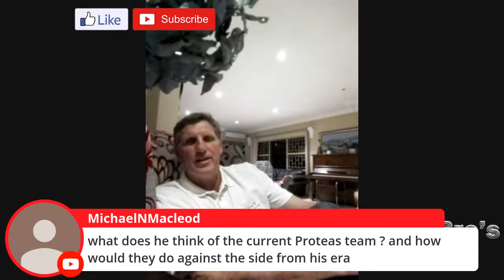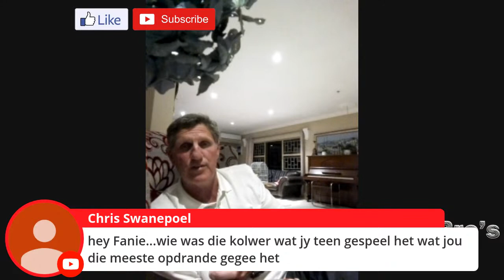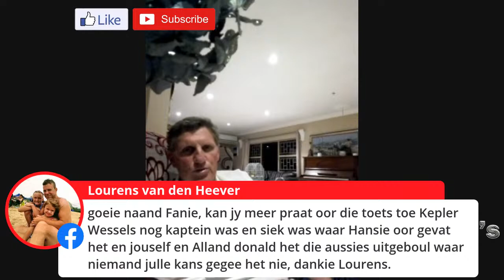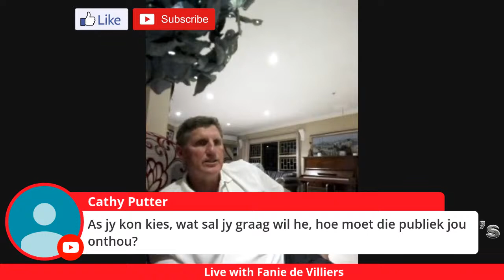Fanie de Villiers: Interview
The Bro's YT & Chris will be interviewing one of the best cricket players in South Africa and the World, Vinnige Fanie de Villiers.